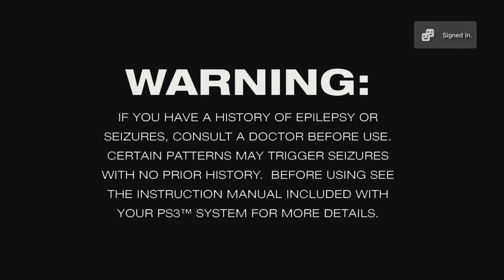God of War: Ascension Single Player Campaign Preview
shanethegamer.com has been given this exclusive God of War Ascension Single Player Trailer courtesy of Sony PlayStation NZ